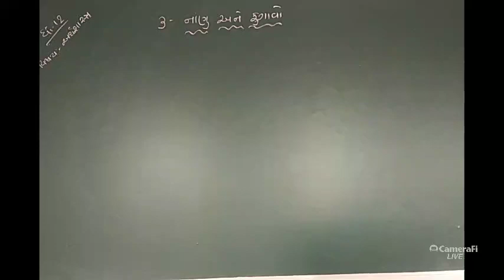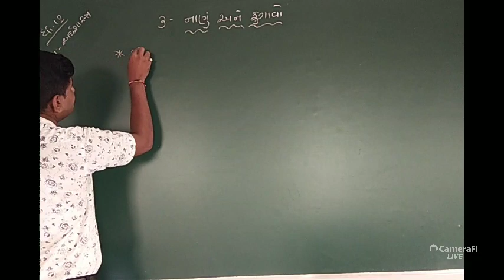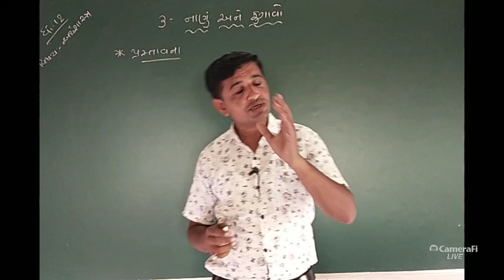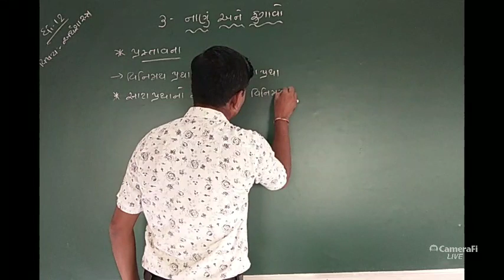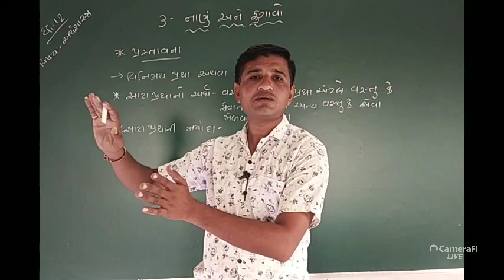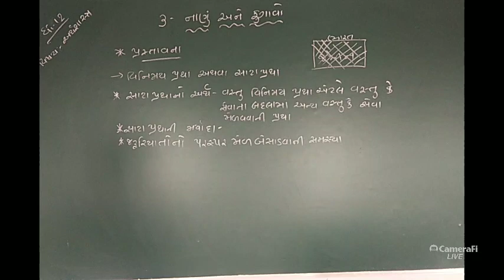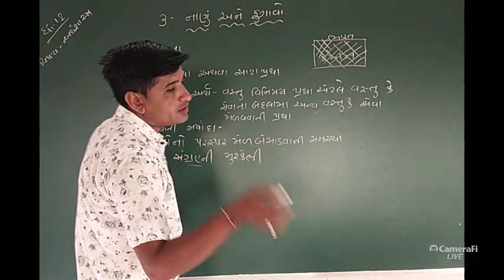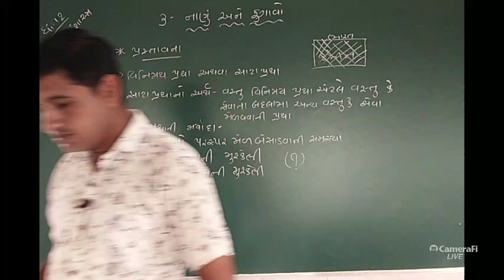ધોરણ 12 અર્થશાસ્ત્ર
સાટા પદ્ધતિનો અર્થ અને તેની મર્યાદા